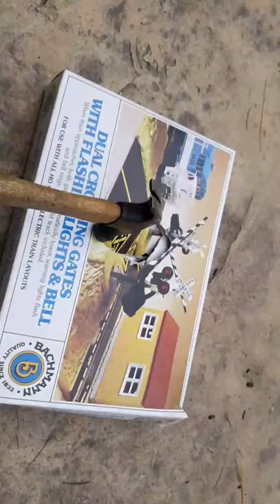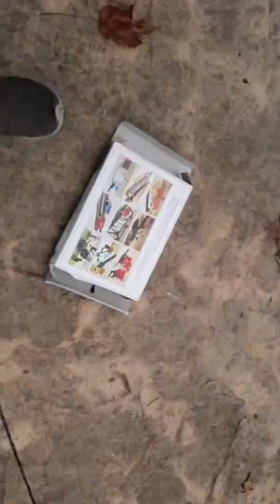What robs trains sold me